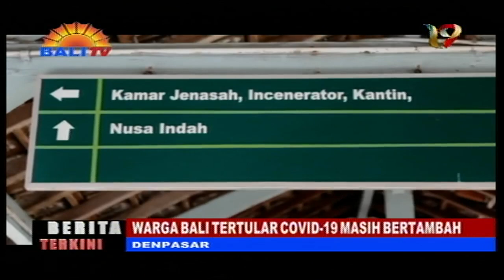BERITA TERKINI - WARGA BALI TERTULAR COVID-19 MASIH BERTAMBAH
WARGA BALI TERTULAR COVID-19 MASIH DILAPORKAN PADA SELASA 18 MEI 2021. JUMLAHNYA LEBIH BANYAK DARI SEHARI SEBELUMNYA. KABAR BAIKNYA, PASIEN SEMBUH DILAPORKAN BERTAMBAH MELAMPAUI KASUS BARU. KENAIKANNYA DI ATAS 100 ORANG. SEDANGKAN KORBAN JIWA JUGA MENGALAMI TAMBAHAN. JUMLAH WARGA MENINGGAL PADA HARI INI LEBIH TINGGI DIBANDINGKAN SEHARI SEBELUMNYA.